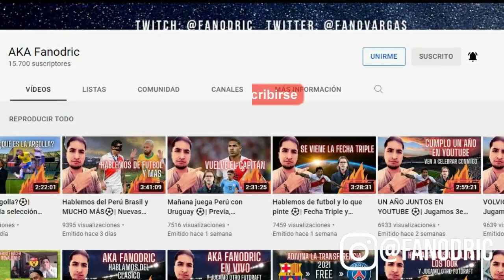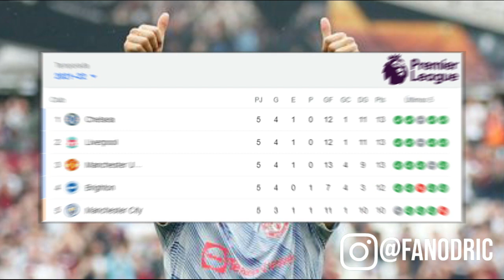EL ENOJO DE MESSI 😡 | Cristiano IMPARABLE | Peruanos en el extranjero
Hoy en noticiero Fanodric hablaremos del enojo de Messi con Pochettino en el triunfo del PSG ante Lyon. También de la racha goleadoras de Cristiano en el Manchester United y los resultados de los lideres de la Premier League. Además el tremendo arranque de temporada de Vinicius Jr. y el presente de los peruanos en el extranjero. Todo esto y más al fiel estilo de Fanodric Podcast.